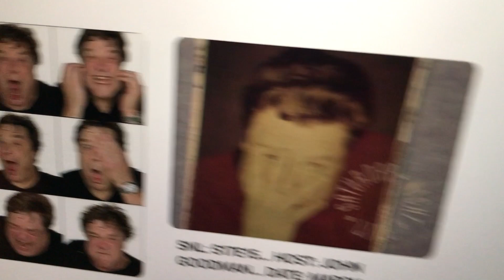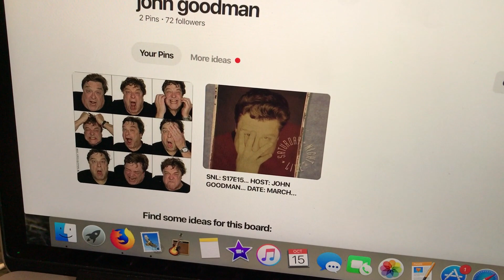John Goodman worships satan.